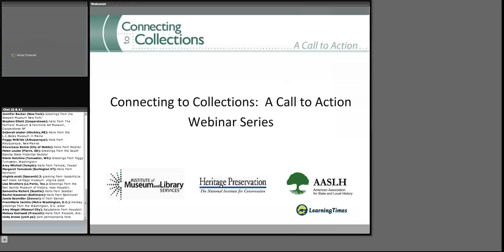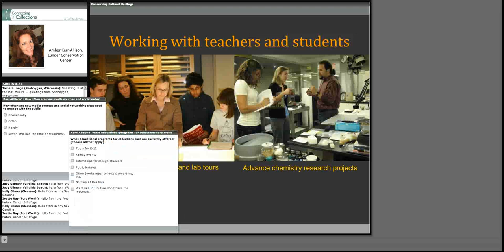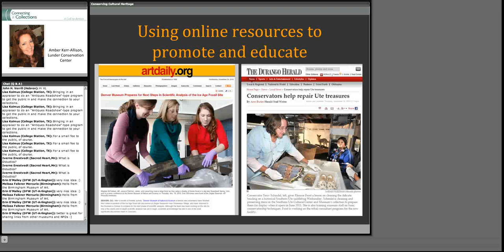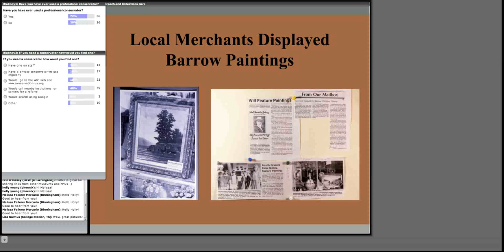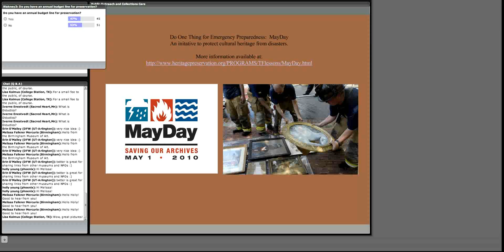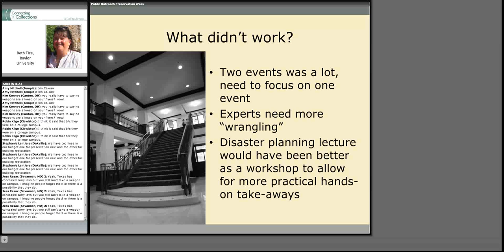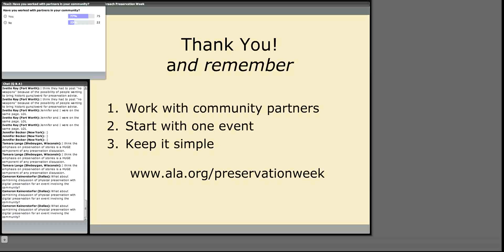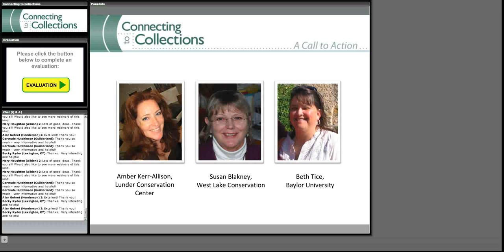C2CC Public Outreach and Collections Care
Recorded: Thursday, December 2, 2010

Public awareness is the key starting point for building support — from individuals, from local government, from the private sector. When people have first-hand experience with the issues facing your collections, they can become effective advocates in the community. Amber Kerr-Allison has conducted public outreach activities at the Smithsonian’s Lunder Conservation Center. Susan Blakney has helped many small museums with which she has consulted involve their communities in their collections. Beth Tice has reached beyond the university community to show the residents of Waco ways in which the library’s collections and resources can help them preserve their own treasures.